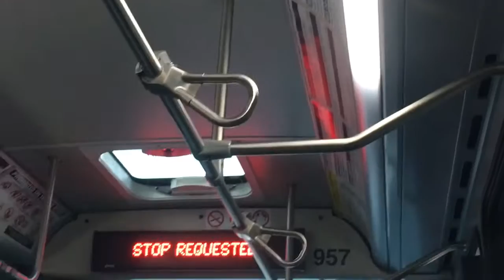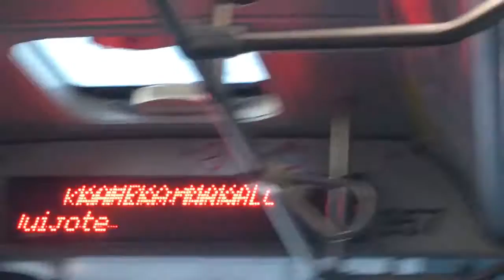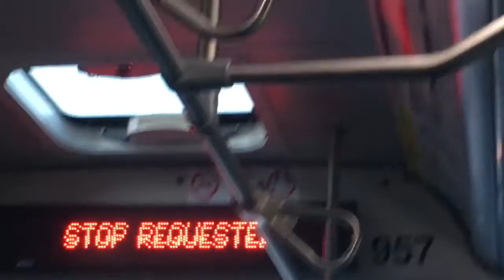#2 TheBus Honolulu 2015 Gillig Low Floor HEV 40' #957 Route 17 Ala Moana Center - Kaheka Street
Route 17 Makiki.